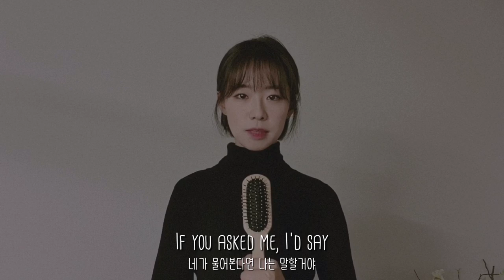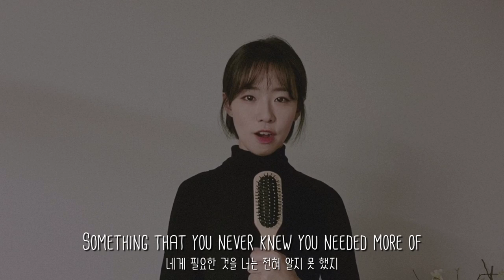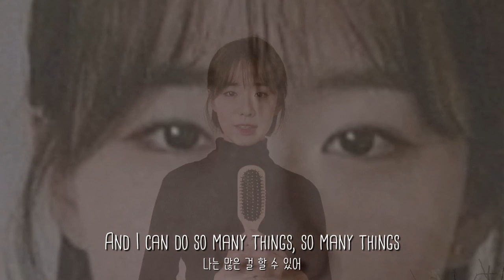🌟Foster The People - Imagination (cover)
🚨Warning🚨
This video has been identified to potentially trigger seizures for people with photosensitive epilepsy.
이 영상은 보는 이에게 발작을 일으킬 수 있습니다. 광민감간질을 앓고 계시다면 관람에 주의하시기 바랍니다.